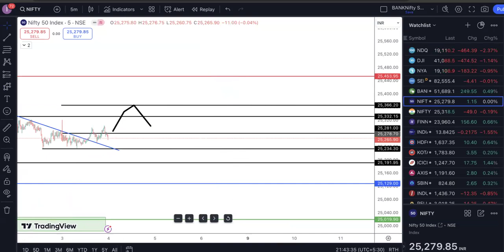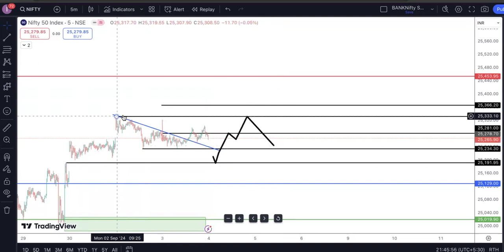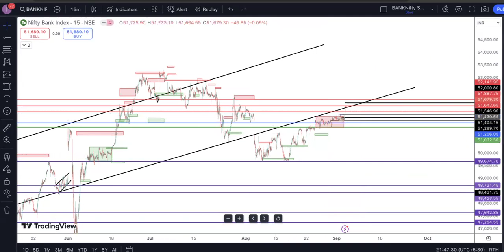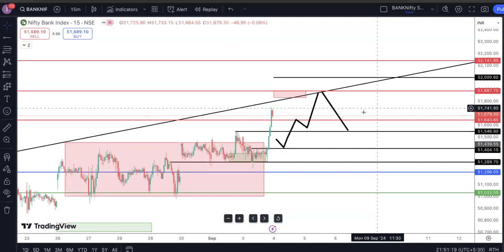EP#818 Nifty & Bank Nifty 4th SEP trade plan with high level astro timing